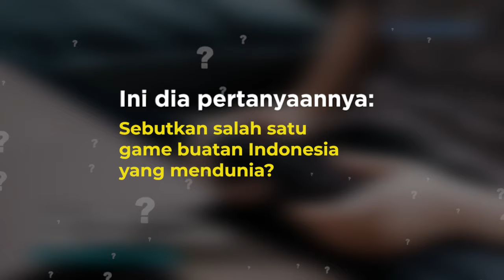QUIZ 3 - GAME BUATAN INDONESIA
Terus tonton dulu videonya lalu jawab pertanyaannya di kolom komentar video ini.

Yang beruntung bakal dapet total Rp 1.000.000 saldo Ovo/Gopay untuk 10 orang.

Ini dia pertanyaannya:
Sebutkan salah satu game buatan Indonesia yang mendunia?

kalau mau tau jawabannya, cari dan tonton video Arus Baik yang judulnya:
Game Buatan Indonesia Yang Mendunia